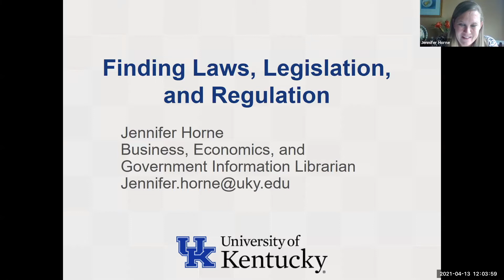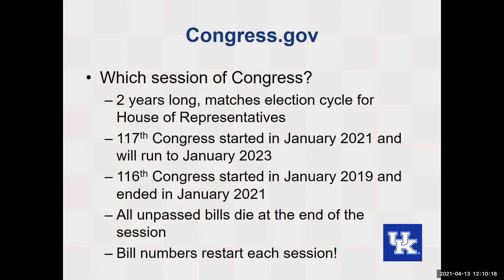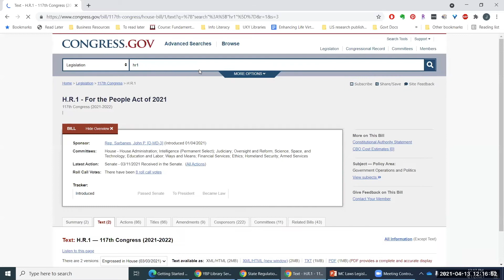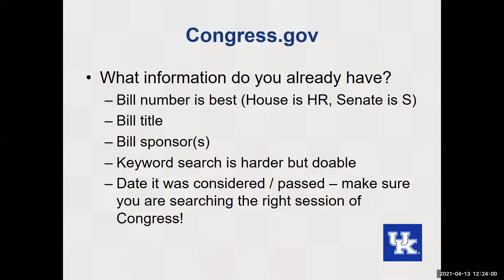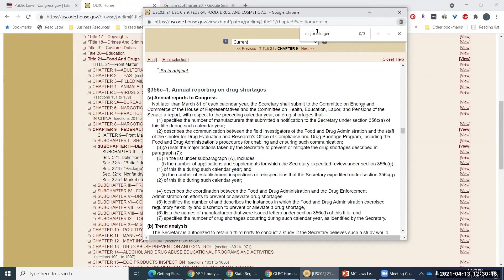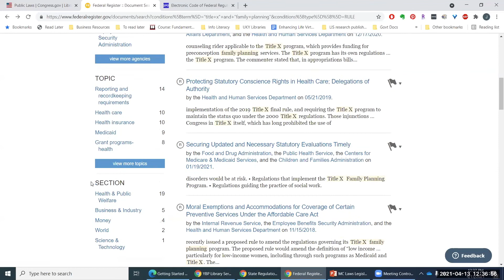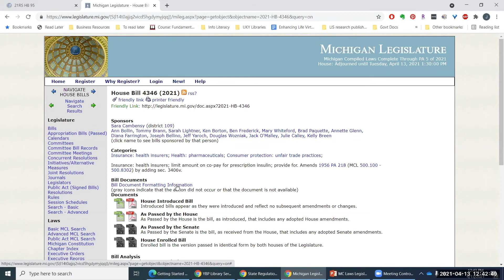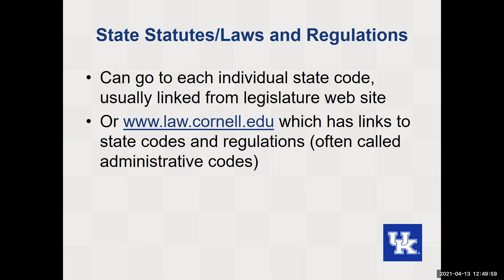Finding Laws, Legislation, and Regulations